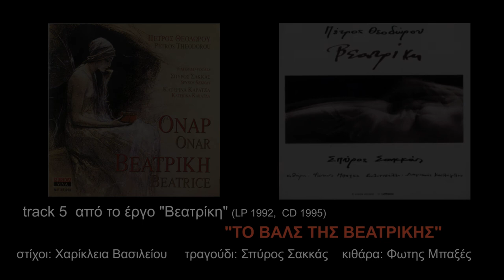Το βαλς της Βεατρίκης» | The walz of Beatrice - [in Greek - see lyrics transl. in description]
🧜‍♂️  «Το βαλς της Βεατρίκης»  | «The walz of Beatrice» - [in Greek - see lyrics translated in description]

               [for info in English please scroll down]
Ένα τραγούδι απο το έργο μου «ΒΕΑΤΡΙΚΗ» (1992 - LP album, 1995 CD).
Οι στίχοι είναι της Χαρίκλειας Βασιλείου, με τον Σπύρο Σακκά να τραγουδά και τον Φώτη Μπαξέ στην κιθάρα.

Για περισσότερα και για τα αρχεία ήχου των άλλων κομματιών

Οι στίχοι:
Πόσοι ασέλγησαν πάνω στην ψυχή σου
ο δον Ανσέλμο από την έρημο
Ο έρμος ο δον απ’ τα Ιμαλάια
της μνήμης άσελγοι της λήθης κομήτεςΩ Βεατρίκη, στέκεσαι εμπρός μας
ιδέα και γυμνή στιγμήω Βεατρίκη στέκεσαι εμπρός μας
μονάχη απόμεινες ω Βεατρίκη
** iWrite: γ’ έκδοση του βιβλίου μου περί ΣΚΙΑΣ, σε προσφορά από την iWrite:

** Εάν θέλετε αραιά και πού μια σύντομη ενημέρωσησχετικά με αυτά που κάνω (video-κείμενα, ομιλίες-ομάδες, βιβλία, Πολύτεχνο, Playback θέατρο, εργαστήρια, συμπράξεις - συνεργασίες, το Share*Dots project), παρακαλώ σημειώστε το e-mail σας σ’ αυτήν τη φόρμα. Δεν είναι απαραίτητο το όνομα.

INFO IN ENGLISH
A song from my work «BEATRICE» (1992 - LP album, 1995 CD).
The lyrics are by Hariklia Vassilioiu, Spiros Sakkas sings and Fotis Baxes plays the guitar

The lyrics:
How many have violated your soul
Don Anselmo from the desert
the forlorn Don from the Himalayaes
besmirchers of memory, lords of oblivion
O Beatriceyou stand before us
idea and naked moment
O Beatrice you stand before us
left solitary O Beatrice
*** My 2 books translated in English (with videos in first person presenting them):

*** If you wish to get from time to time info about my activities (video-texts, books, online lectures-groups and webinars, various projects, Playback Theatre, workshops, co-operations, the Share*Dots project), you may take a minute and note your e-mail and country in this form. Name is optional: